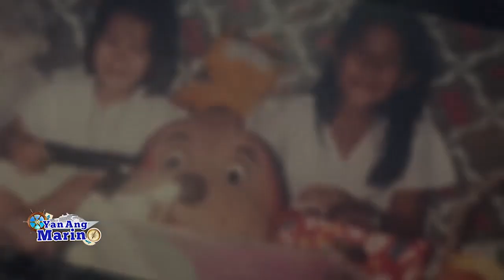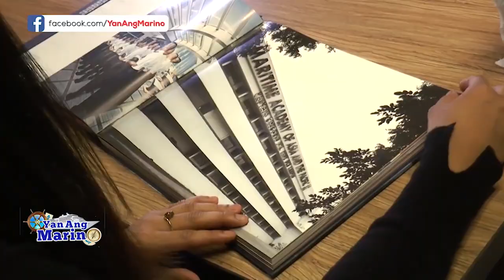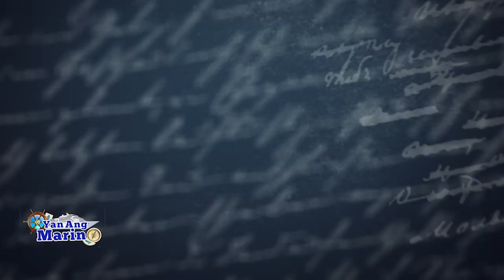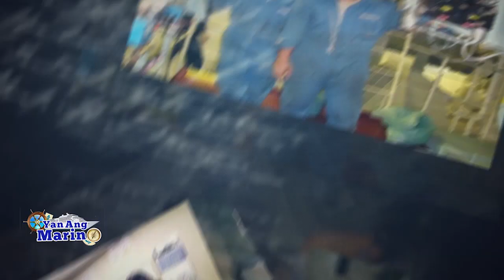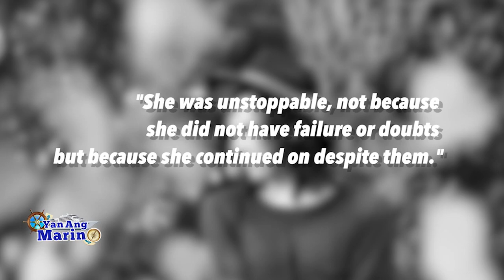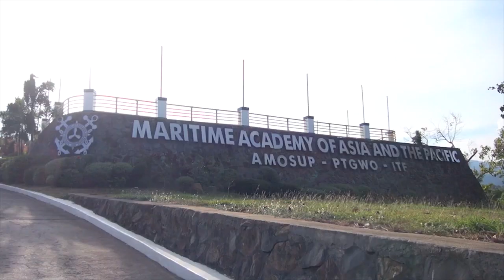Marinspiring Stories | Yan Ang Marino